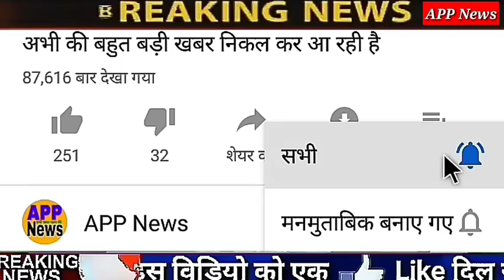Aaj 11 January 2020 ka taja Khabar//Aaj ka taja samachar//Aaj ka taja News//11 जनवरी के मुख्य समाचार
ईरान ने अमेरिका पर किया हमला
ईरान ने अमेरिका पर दागी मिसाइल
ईरान और अमेरिका में युद्ध की संभावना
Iran or America
अमेरिकी राष्ट्रपति डोनाल्ड ट्रंप ने दी चेतावनी,
दिल्ली में विधानसभा चुनाव दिल्ली के चुनाव का सर्वे
 एक बार फिर आम आदमी पार्टी की सरकार
दिल्ली में बीजेपी की और कांग्रेस तथा आम आदमी पार्टी
Nonstop News| आज की ताजा खबरें|Aaj ki headlines|11January 2020|mausam ka jankar weather news/APP news

# मुख्य_समाचार
news
morning news
breaking news
Headlines News
latest news
today news
nonstop news
news headlines
aaj ki taja khabar
News website
modi news
pm modinews
January 11
January 11,2020
pakistan
india
imran khan

1. weather forecast
 2. weather today
3. weather forecast india
4. weather rweather
5. rain weather
6 . आज का मौसम कैसा रहेगा 2020
7 . आज के मौसम का हाल
8 . मौसम समाचार
9 . मौसम विभाग
10 . कल का मौसम कैसा रहेगा
11 . आज के मौसम की जानकारी
12 . आज रात का मौसम कैसा रहेगा
13 . कल का मौसम कैसा रहेगा
14 . आज का मौसम दिल्ली
15 . आज का मौसम पंजाब
16 . आज का मौसम उत्तर प्रदेश
17 . आज का मौसम कैसा रहेगा 2020
18 . आज रात का मौसम कैसा रहेगा
19 . आज का मौसम दिल्ली
20 . कल का मौसम कैसा होगा
21 . आज का मौसम का हाल वीडियो
22 . मौसम समाचार
23 . कल का मौसम कैसा रहेगा 2020
 ,up news biharnews new rules hariyananews maharastra news APPnews sonia gandhi pm modi 11January, 11January news narendra modi amit shah bjp modi supreme court of india newrules 11January2020, 11January, ka news

Nonstop News| आज की ताजा खबरें|Aaj ki headlines/11Jankari 2020 |mausam ka jankar weather news|